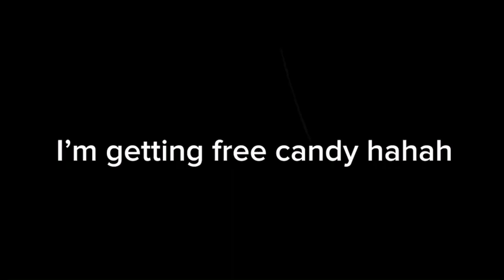i got free candy yay i don’t need HElp and i Like these peoPle